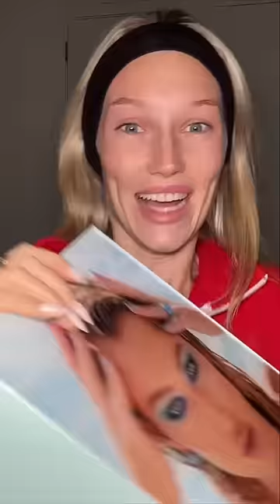My glam for a Drake concert 👑🤯🩵